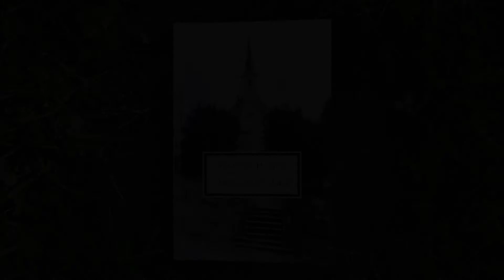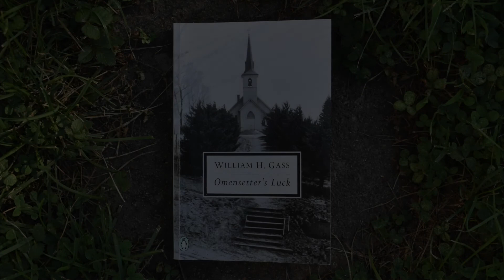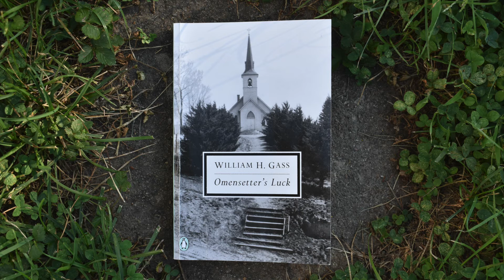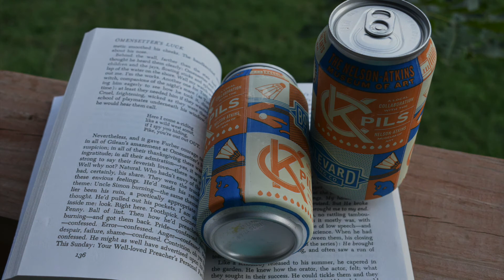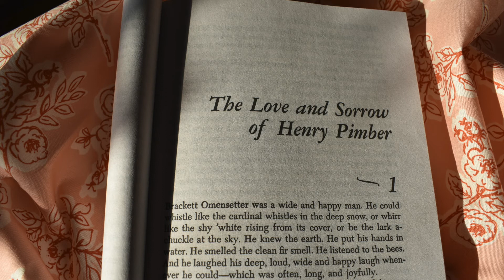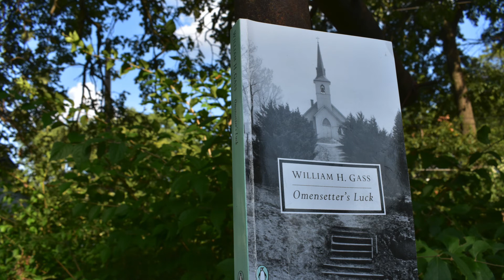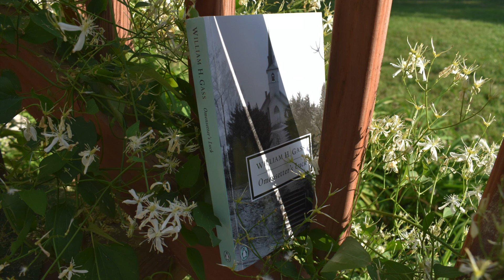Omensetter's Luck - pt. 2 (Book Club S2E10)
Today's episode is all Furber, and from what we saw last time, we're in for one wild ride. We put on our detective caps to debate on what happened to Henry Pimber, and hit a few different scats along the way. We're back next episode with the second to last book of Season 2.